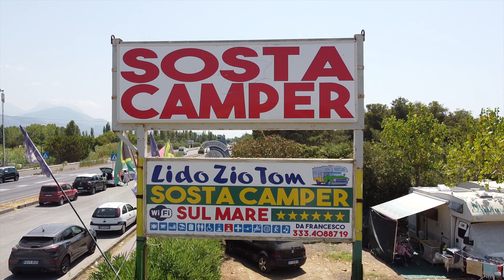Area Sosta Camper Zio Tom Scalea (CS) Italia